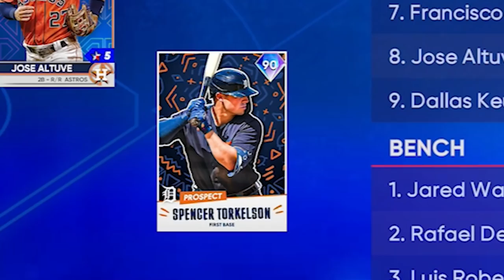IT BEGINS. Invincibles #1 | MLB The Show 22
The Invincibles is FINALLY here!!! I hope you enjoy this first episode!

I HAVE MERCH! Click this link and go to my page under roster. Code SWAN saves you 15%!

🎮 Capture your gameplay the same way I do!

Listen ad-free with YouTube Premium
Song
On & On
Artist
AEI (on behalf of NCS); LatinAutorPerf, ASCAP, BMI - Broadcast Music Inc., Featherstone Music (publishing), and 20 Music Rights Societies